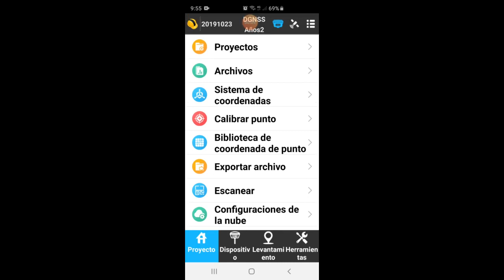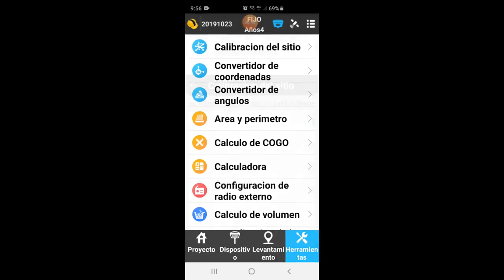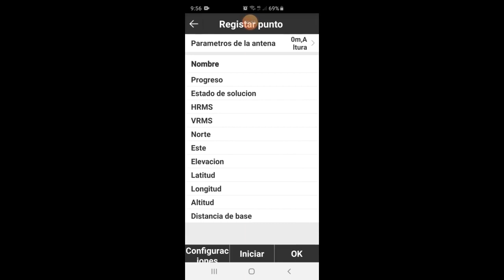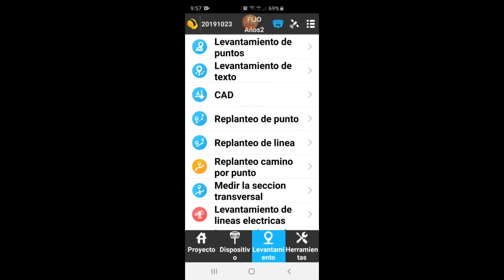Software para dispositivos Android SurvX: Site Calibration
¡BRINDAMOS SOPORTE TÉCNICO AL INSTANTE!

En GeoBauen brindamos soluciones integrales, extendiendo nuestro compromiso con el cliente. Por ello, el Soporte Técnico es una de nuestras características distintivas. Jerónimo, gerente del área, está predispuesto a resolver todas tus dudas al instante.

¡Contactanos!